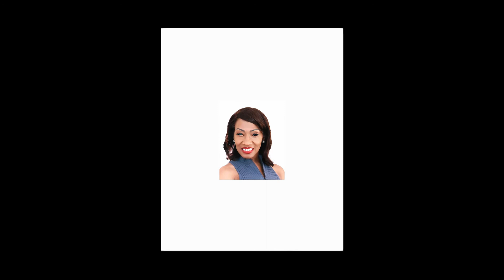MY FIRST WIG: WHAT DO MATURE WOMEN WANT IN A WIG | HONEST & REAL OPINION FROM AN OVER 50 WOMAN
What do mature women want in a wig? Do we want it to be beginner friendly, do we like lace and what about glue? My honest wig review and opinion for MyFirstWig. Welcome to ALHsuccesslines Fitness and Fashion! Here you will find content that relates to how to live our best possible life as we mature! Topics to help you feel more appreciative about who you really are. Content includes style/fashion tips and fitness (workout with me)!  All of my videos have you, a mature woman in mind.
√ READY TO GO WIG
√ SUPER REALISTIC LOOK
SCALP TOP WIG BOB WIG WITH BANGS - SSS002